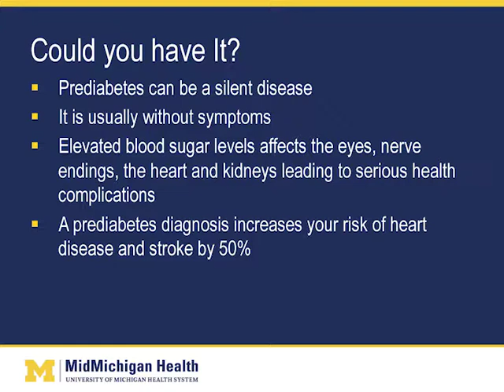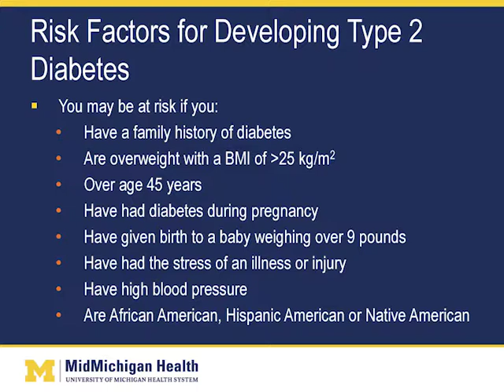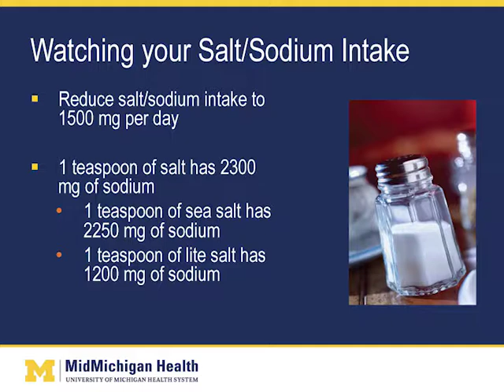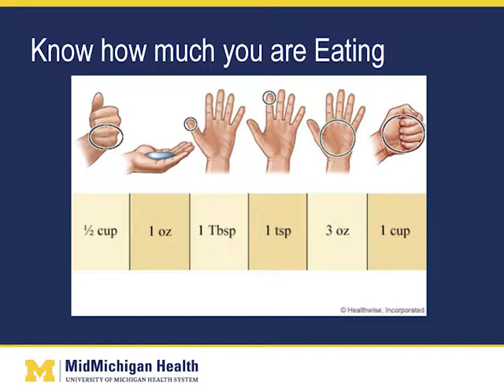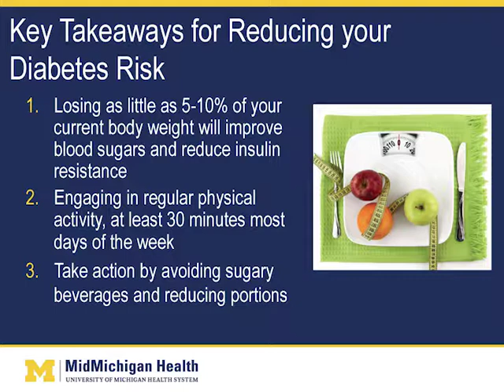Diabetes Prevention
More than 86 million Americans have prediabetes and are at risk of developing diabetes. Only about 9 million people know they have prediabetes, a potentially reversible condition. Prediabetes occurs when blood sugar levels are higher than normal but not high enough for a type 2 diabetes diagnosis. Risk for developing type 2 diabetes may be reduced or eliminated by weight loss, healthier eating, and increased physical activity. Ashley Shankool R.D., C.D.E., registered dietitian and certified diabetes educator at MidMichigan Health discusses modifiable risk factors for diabetes and provides practical tips on how to reduce your overall risk of developing this disease.